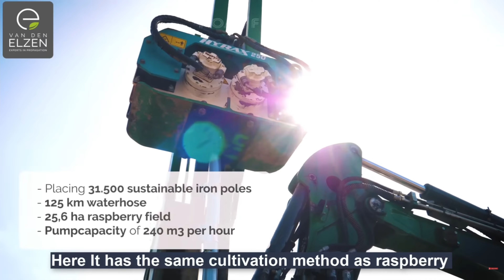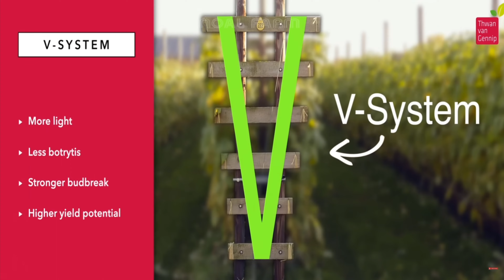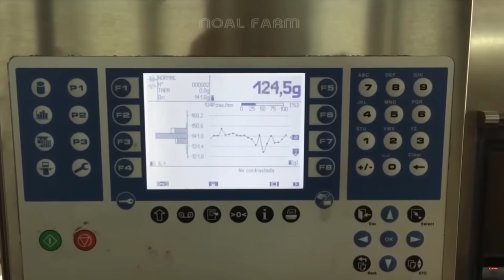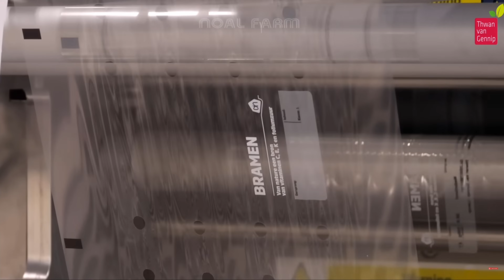Как выращивают миллионы тонн ежевики — техника сбора ежевики в 2023 году | Noal Farm на русском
На юге Америки ежевика занимает почетное место не только на наших столах, но и в наших воспоминаниях. Для многих из нас один вкус сапожника из ежевики мгновенно возвращает мысли о лете детства, проведенном за сбором ягод. Ежевика — одни из первых фруктов сезона. За белыми цветами весной следуют гроздья фруктов, которые меняют цвет с зеленого на красный, а затем на фиолетовый, а затем созревают и становятся черными.

Ежевика включает несколько видов, коллекцию дикорастущих плодовых ежевики, которые карабкаются по земле или создают высокие заросли в дикой природе. Культивируемая ежевика обычно имеет прямостоячую или решетчатую форму и имеет более крупные, сладкие и менее семенные плоды. Есть даже сорта без шипов, чтобы можно было собирать ягоды, не поцарапавшись. Найдите солнечный уголок на заднем дворе и посадите один из этих восхитительных сортов для летнего удовольствия.

Daley's Reel · Nat Keefe with The Bow Ties
Daley's Reel

Doorway · Slenderbeats
Doorway